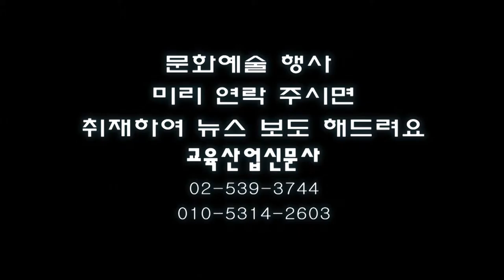고양이 이중창 (소프라노 김현주 오현영) - ETB 교육산업신문TV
소프라노 김현주 오현영 씨는 2014년 11월 20일 의정부시장애인복지관에서 열린 시가 흐르는 음악회 산악인 행사에서 고양이 이중창을 노래했다.
프렌즈싱어즈 주관으로 열린 이날 행사는 경기도, 경기문화재단, 의정부예술의전당에서 후원했따.